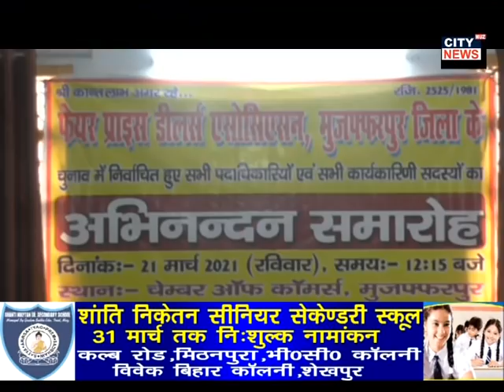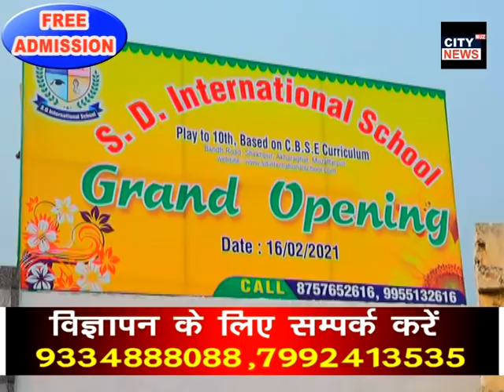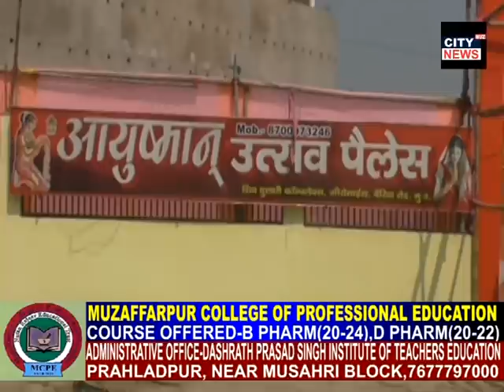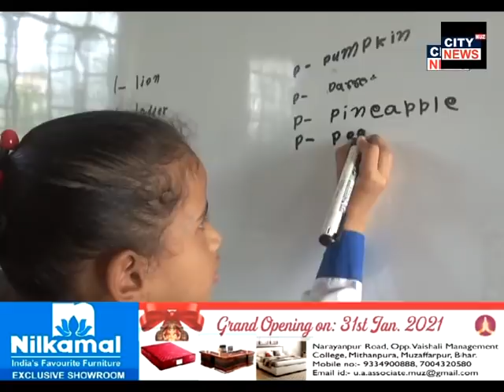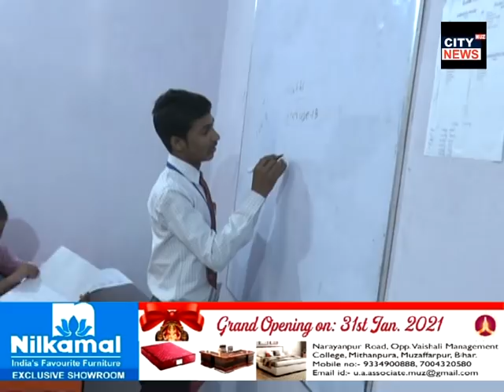CITY NEWS MUZAFFARPUR 21 3 2021